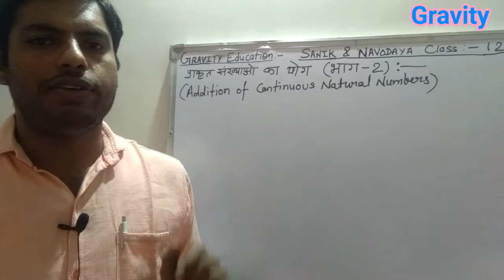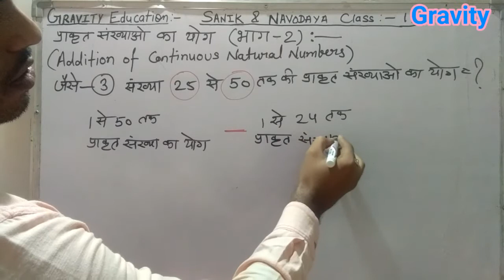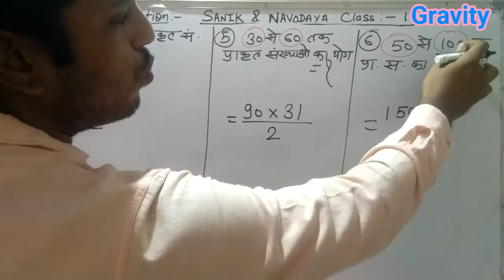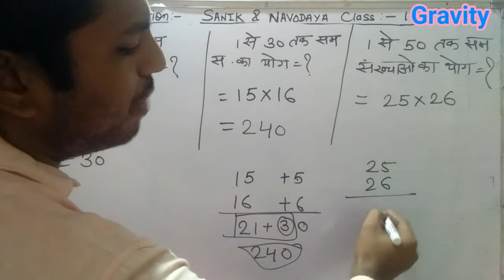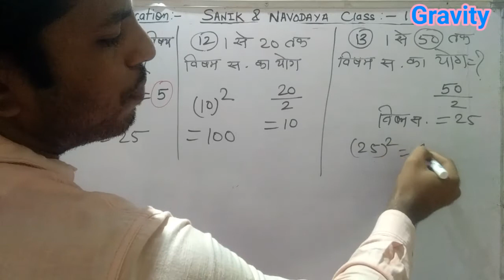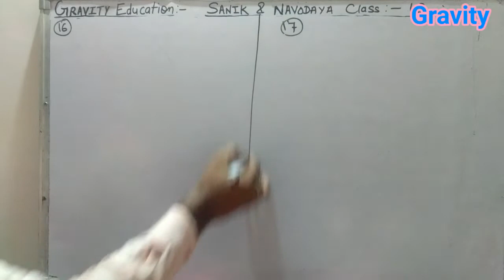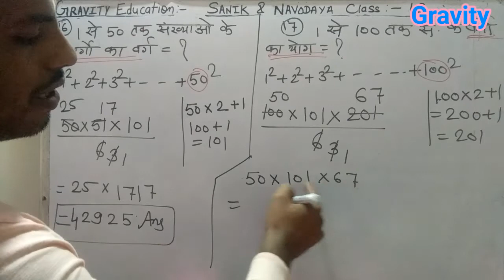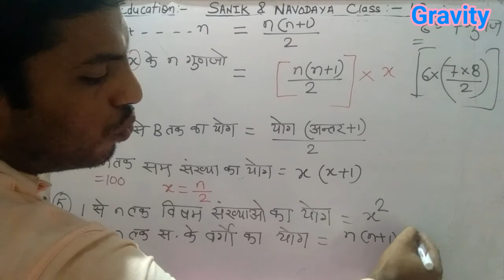प्राकृत संख्याओं के योग की Tricks भाग -2 For -सैनिक,आर्मी ,नवोदय , मॉडल एवं उत्कृष्ट विद्यालय के लिए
प्राकृतिक संख्याओं का योग भाग -2 For  - सैनिक,आर्मी ,नवोदय , मॉडल एवं उत्कृष्ट विद्यालय के लिए
Addition of Continuous Natural Number
[9/14, 10:40 PM] Rajesh Bhardwaj: 1 से 100 तक सभी प्राकृत संख्याओं का योग
प्रथम 50 प्राकृत संख्याओं का औसत
क्रमागत संख्याओं का योग
प्रथम 20 विषम प्राकृत संख्याओं का योग क्या होगा
लगातार सम संख्याओं का योग का सूत्र
संख्या पद्धति के सूत्र PDF
प्राकृत संख्या किसे कहते हैं
अभाज्य संख्या का योग निकालने का सूत्र
[9/14, 10:40 PM] Rajesh Bhardwaj: प्रथम 'n' प्राकृत संख्याओं का योग
[9/14, 10:43 PM] Rajesh Bhardwaj: 1 से 100 तक सम संख्या
1 से 100 तक सभी अंको का योग
1 से 100 तक उन सभी पूर्णांक संख्या का योग बताइये जो 2 और 5 से विभाज्य हों
प्रथम n प्राकृत संख्याओं का योग
प्रथम दस प्राकृत संख्याओं का औसत
1 से 100 तक अभाज्य संख्याओं का योग
50 तक की सभी सम संख्याओं का औसत क्या है
[9/14, 10:47 PM] Rajesh Bhardwaj: Sum of first 10 natural numbers
Sum of n natural numbers in Python
Sum of first n odd natural numbers
Sum of first 100 natural numbers
The sum of first n natural numbers with one of them missed is 42 what is the number that was missed
While calculating the average of first few natural numbers one number was missed out
brainly.in › Math › Secondary School
Web results
while adding the first few continuous natural numbers ,a candidate ...
What is the sum of 100 natural numbers?
What is sum of natural numbers?
What is the sum of 51 to 100 natural numbers?
What is the formula for the sum of consecutive numbers?
[9/14, 10:49 PM] Rajesh Bhardwaj: 1 से 100 तक प्राकृतिक संख्याओं का योग
1 से 100 तक की संख्याओं के सभी अंकों का योग है
1 से 100 तक की संख्याओं के सभी अंको का योग
1 से 100 तक विषम संख्याओं का योग
[9/4, 3:04 PM] Rajesh Bhardwaj: maths tricks
maths quiz
maths puzzles
maths questions
maths worksheet
maths formula
maths all formulas
maths aptitude test
maths book
maths book for class 7
maths book pdf
maths class 7
maths full form
maths games
maths games for kids
maths guide
maths genius
maths honours
maths homework for class 1
maths homework for class 2
maths is fun
maths in hindi
in maths
maths online test
maths online practice
maths problem
maths syllabus
maths solver
maths zone
maths 10
[9/4, 3:25 PM] Rajesh Bhardwaj: संख्या पद्धति
संख्या पद्धति के प्रकार
संख्या पद्धति के सवाल
संख्या पद्धति नोट्स
संख्या पद्धति प्रश्नावली
संख्या पद्धति के सवाल pdf
संख्या पद्धति का अर्थ
संख्या पद्धति का अंग्रेजी
संख्या पद्धति इन इंग्लिश
संख्या पद्धति इन हिंदी
संख्या पद्धति इंपोर्टेंट क्वेश्चन
संख्या पद्धति प्रश्न उत्तर
संख्या पद्धति के उदाहरण
संख्या पद्धति एजुकेशन अड्डा
संख्या पद्धति एवं सरलीकरण
एनसीईआरटी संख्या पद्धति
पाठ एक संख्या पद्धति
संख्या और संख्या पद्धति
संख्या और संख्या पद्धति के सवाल
संख्या पद्धति परिभाषा
संख्या पद्धति फार्मूला
संख्या पद्धति किसे कहते हैं
संख्या पद्धति क्या है
संख्या पद्धति के प्रश्न pdf
एक संख्या पद्धति
संख्या पद्धति 2 पॉइंट एक
संख्या पद्धति गणित
संख्या पद्धति गणित के सवाल
संख्या पद्धति गणित में
संख्या पद्धति पाठ
संख्या पद्धति चैप्टर वन
संख्या पद्धति चार्ट
संख्या पद्धति ट्रिक
संख्या पद्धति टॉपिक
संख्या पद्धति की ट्रिक
संख्या पद्धति मैथ ट्रिक
संख्या पद्धति शार्ट ट्रिक मैथ
संख्या पद्धति बताइए
संख्या पद्धति बेसिक
संख्या पद्धति बताएं
संख्या पद्धति बताओ
संख्या पद्धति के बारे में
संख्या पद्धति के बारे में समझाइए
भारतीय संख्या पद्धति
भूत संख्या पद्धति
संख्या पद्धति मैथ
संख्या पद्धति में
संख्या पद्धति मैप
संख्या पद्धति मैथ्स
संख्या पद्धति मैच
संख्या पद्धति वाले सवाल
संख्या पद्धति वास्तविक संख्या
संख्या पद्धति हिंदी में
संख्या पद्धति का हिसाब
संख्या पद्धति क्या होता है
संख्या पद्धति कौन है
[9/4, 3:30 PM] Rajesh Bhardwaj: number system questions
number system in hindi
number system pdf
number system in maths
number system chart
number system class 9 pdf
number system aptitude
number system aptitude questions
number system aptitude tricks
number system all formula
number system all definition
a number system with an irrational base
number system book
number system basic
[9/4, 4:04 PM] Rajesh Bhardwaj: सैनिक स्कूल तैयारी
सैनिक स्कूल की तैयारी
सैनिक स्कूल की तैयारी कैसे करे
सैनिक स्कूल की तैयारी कैसे की जाती है
सैनिक स्कूल
रीट के पुराने पेपर
रीट का पेपर 2018
रीट लेवल फर्स्ट
रीट परीक्षा पेपर 2016
[9/12, 6:56 PM] Rajesh Bhardwaj: गणित का जादू
गणित की आसान ट्रिक
गणित का नया जादू
गणित कैसे सीखें
गणित क्या है
अंक गणित का जादू
Math Magic Tricks in Hindi
Math tricks with answer
Simple maths tricks
Math magic Games
Maths magic tricks pdf
Magic math Game
Math magic tricks amaze your friends
[9/13, 9:58 PM] Rajesh Bhardwaj: सरलीकरण BODMAS
सरलीकरण मैथ
सरलीकरण की परिभाषा
सरलीकरण के सूत्र
गणित सरलीकरण सवाल
सरलीकरण विधि
सरलीकरण गणित
सरलीकरण चाल